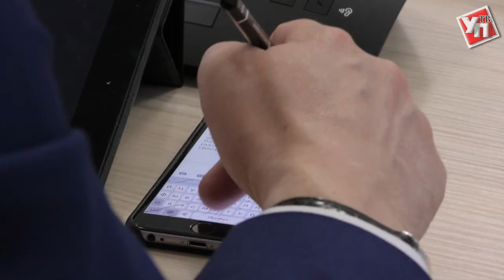Аппаратное совещание губернатора от 10.04.2017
С вопросов подготовки к светлому празднику Пасхи началось еженедельное аппаратное совещание под руководством губернатора Сергея Морозова.